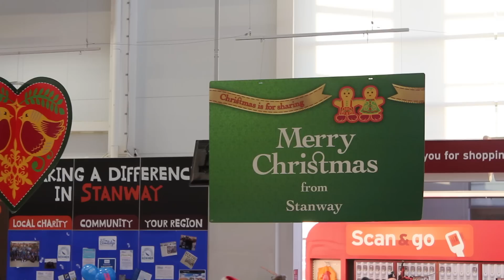The Tom Bowdidge Foundation - Christmas Blue Weekend